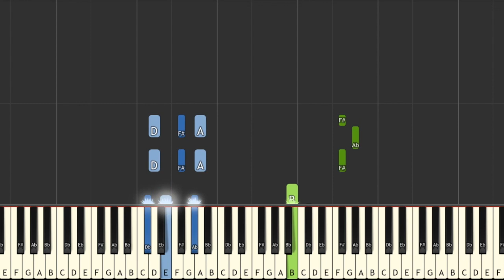Lahore Piano Tutorial with Letter Notes & Chords [EASY]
Lahore was a Blockbuster song from Guru Randhawa and it has crossed over 500 Million views on YouTube. Here are the Piano notes with Lahore with Chords. You can use the same chords in Guitar too.

If you are  Beginnner, then do not get afraid with the Green & Blue notes. All you have to do is focus on the Green notes, if you are unfamiliar with chords right now.

Blue notes represent the chords, and are for intermediate to advanced players.